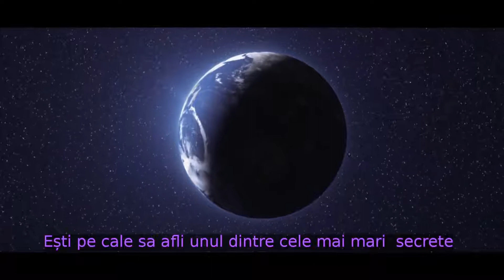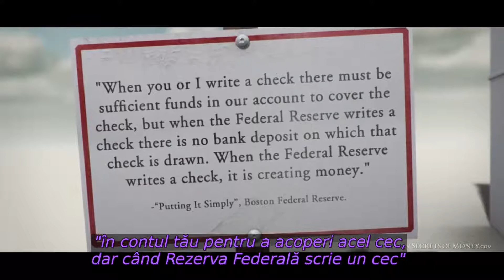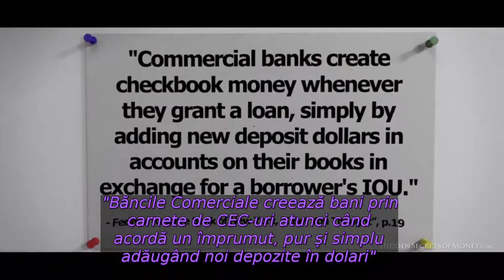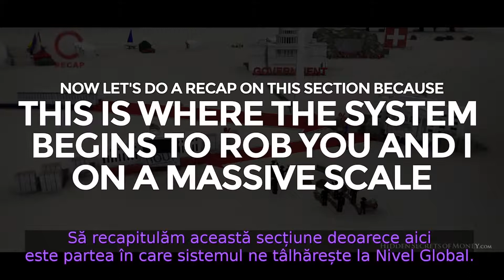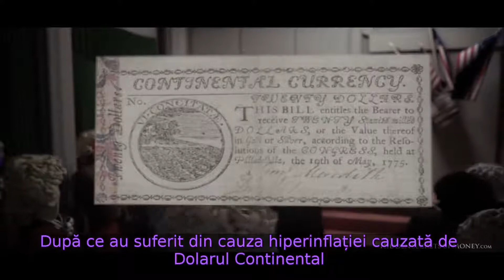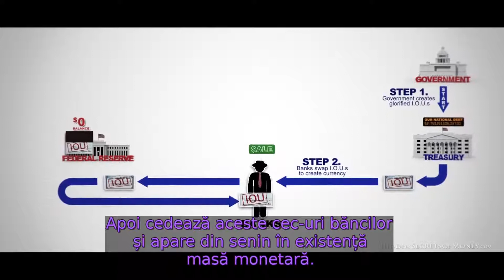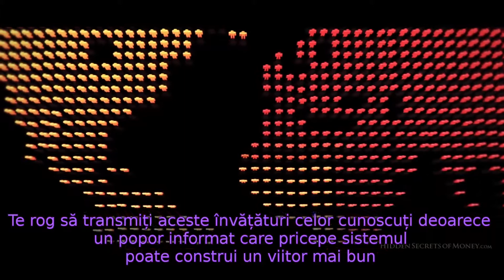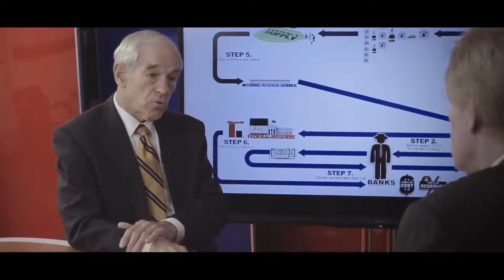Secretele ascunse ale banilor – Episodul 4: Cea mai mare inselatorie din istorie – Mike Maloney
În episodul de azi aflăm cine deține banca centrală americană/FED (identică cu BNR) și cum funcționează. Ești pe cale să înveți unul dintre cele mai mari secrete din istoria lumii, un secret care are efecte uriașe pentru toți cei care trăiesc pe această planetă.